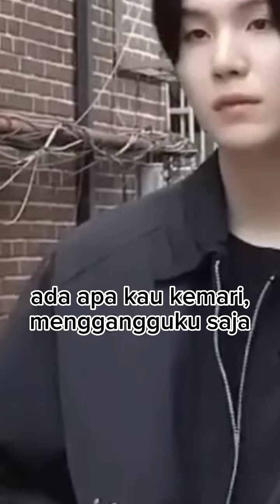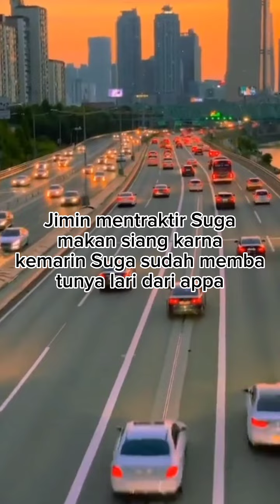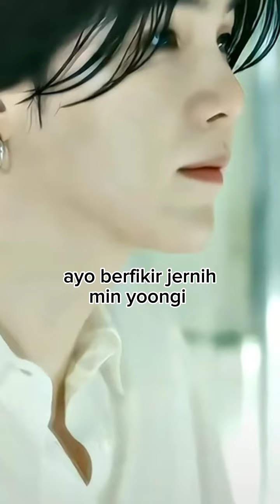MY LOVE part 3